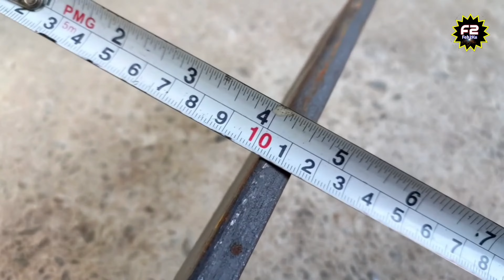DIY NEW insane Tools Crafts & Practical inventions By Skilled Handyman / 8 inventions You Can't Miss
Friend s...let's Make Again 4 NEW Useful Smart Fabrication Tools For Your Workshop.

how to how to weld

homemade

handmade

hand tool

hand craft

DIY

tools

tool

DIY craft

DIY tool

DIY creative

DIY crafts

creative

craft

handyman

artisan

welder

tool and tips

welding

weld

welding creative

workshop

grinder

grinding

drill

arc welding

welding techniques

Fab2ku